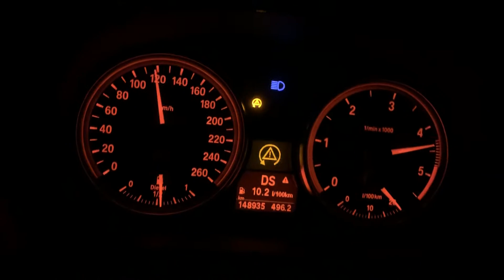BMW Е90 330xd stock acceleration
Bmw е90 330хd 2007 auto acceleration

It is very important for me,because it is motivating me to do more videos like this! Thank you so much for the support!